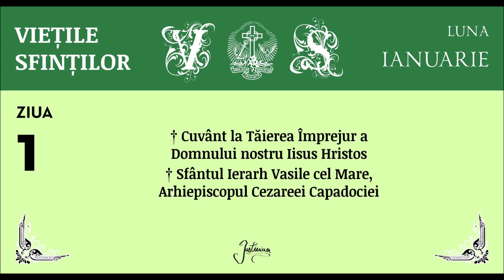VIETILE SFINTILOR - IANUARIE, ZIUA 1 (II)